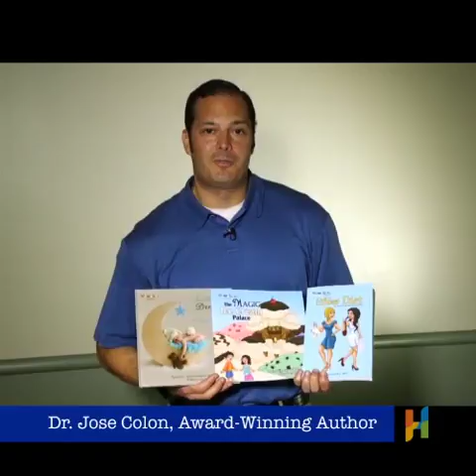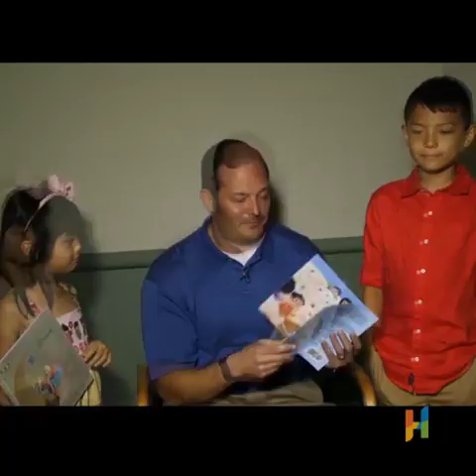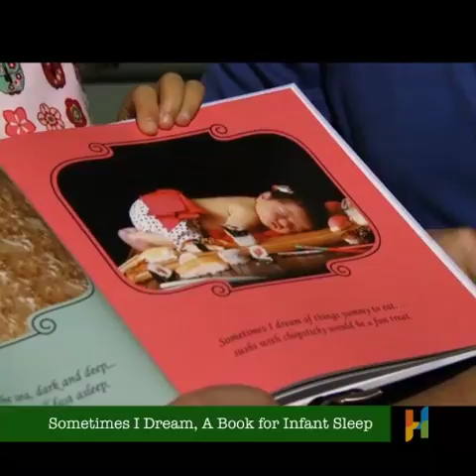Dr. Jose Colon Helps Readers Get Rested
Many people suffer from insomnia, which is why Dr. Jose Colon has published three books, all addressing insomnia. As a sleep disorder specialist, Dr. Colon took his very specific expertise and used his books to create a platform so that he could share this important information with the world.

"I wanted to help as many people as I could. That was the inspiration for wanting to write these books."